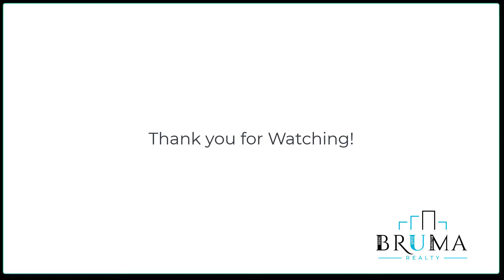2876 Jerome Avenue 5E (Studio)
Beautiful Studio Apartment in Bedford Park Bronx.